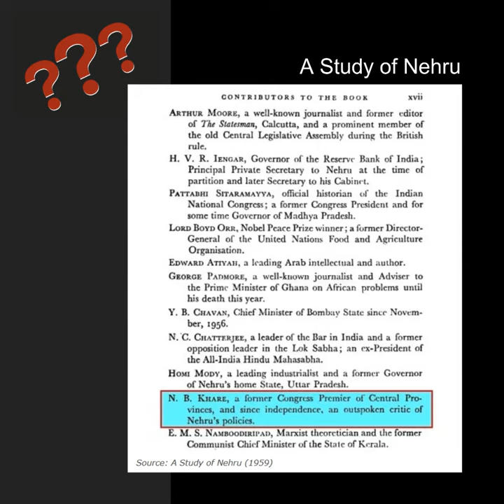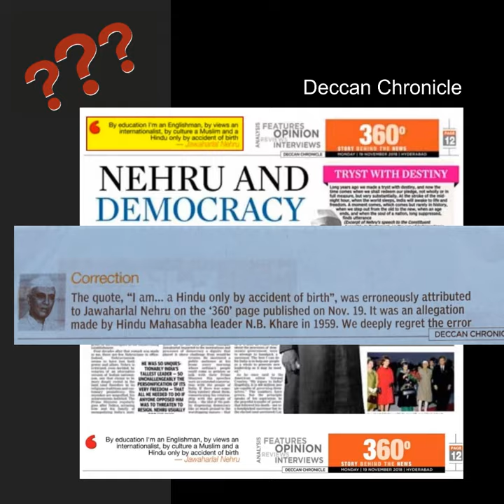Sambit Patra ascribes false quote to Jawaharlal Nehru yet again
Sambit Patra ascribes false “I am Hindu by accident” quote to Jawaharlal Nehru yet again